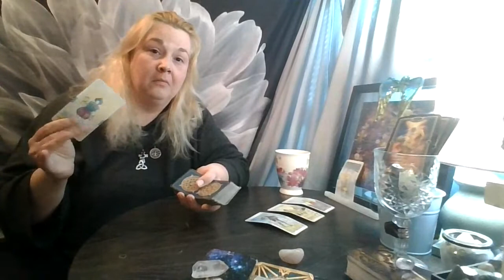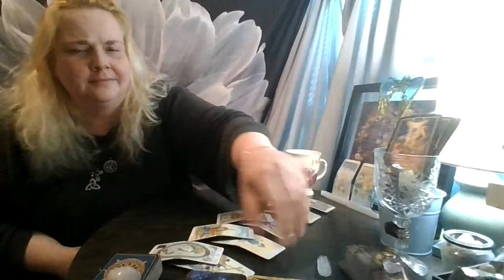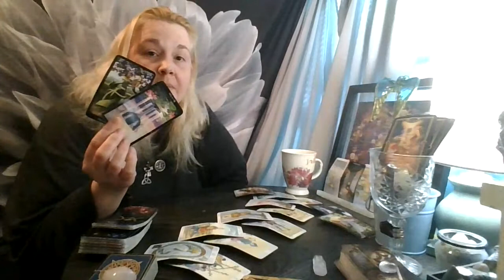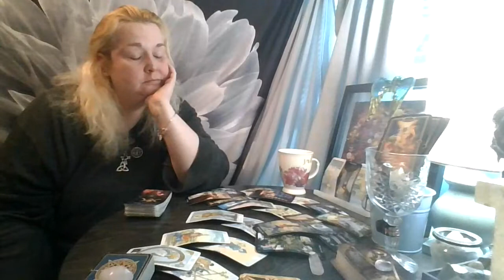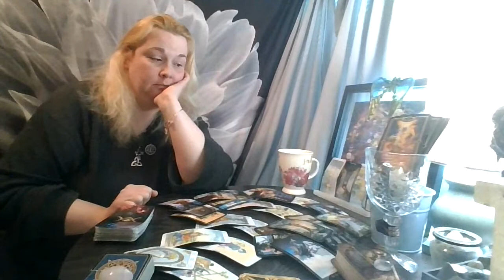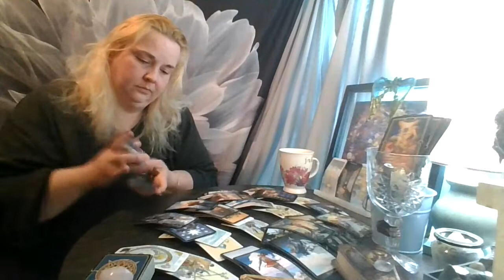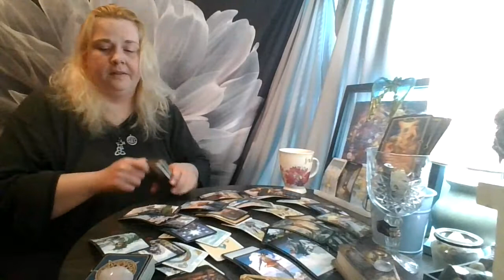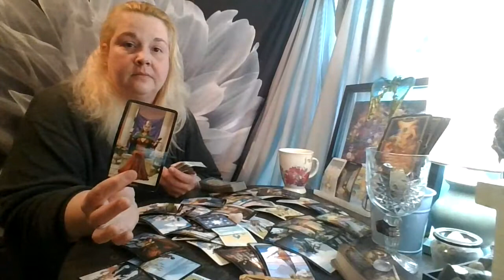Gemini May 2021: The Sun Will Shine Again...